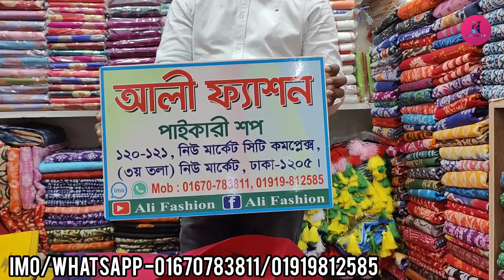ফাল্গুন,ভেলেন্টাইন,ঈদ স্পেশাল ট্রেডিশনাল মনিপুরী শাড়ি কিনুন কম বাজেটে||Falgun special saree buy.